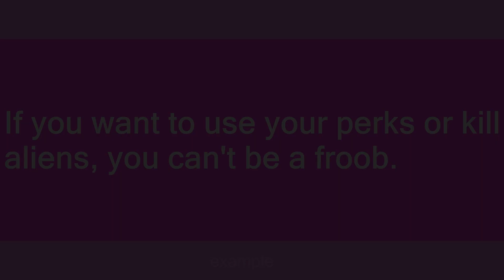froob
Slang flashcards: